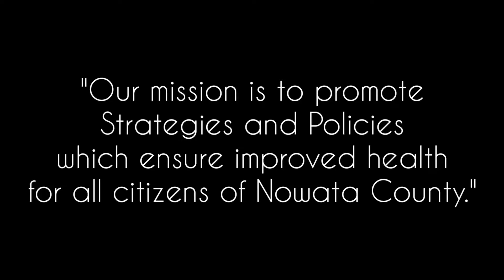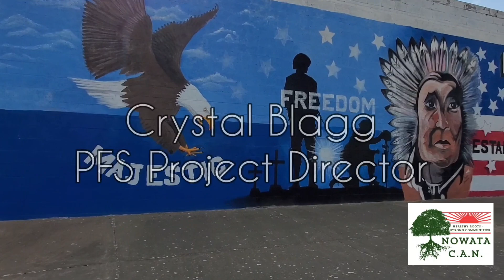2022 S2E8 Civic Duty and Involvement w/ Judd Strom and Gage Milliman